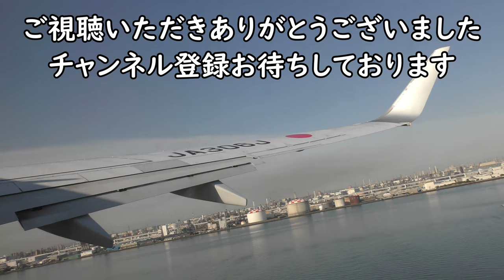【鴨川シーワールド上空】千葉県房総半島／JAL日本航空644便、鹿児島空港→羽田空港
2022年6月26日撮影、JAL日本航空644便、鹿児島空港→羽田空港Boeing767-300(JA614J)より撮影した千葉県房総半島～鴨川シーワールド上空映像です。

Everyday Update!